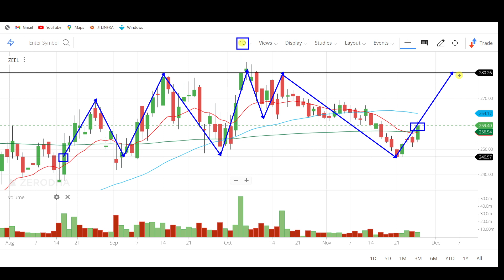zee entertain share latest news, zeel share analysis, zeel share target, why zeel share falling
zeel share,
zee entertainment,
zeel,

stocks,
day trading,
trading,
stock market,
share market,
swing trading,
intraday trading,
niraj joshi,
intraday trading for beginners,
miss trader,